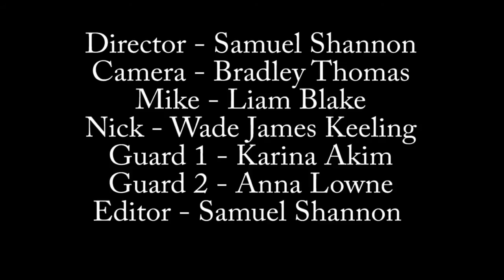Deer Hunter Russian Roulette Remake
This is a College Video made at Brooksby Melton College. The Video was Edited by Me Samuel Shannon. Second Production Video.